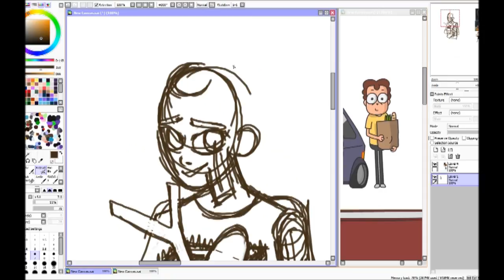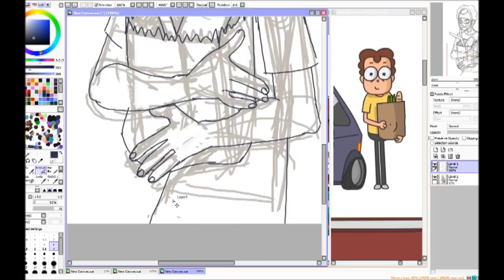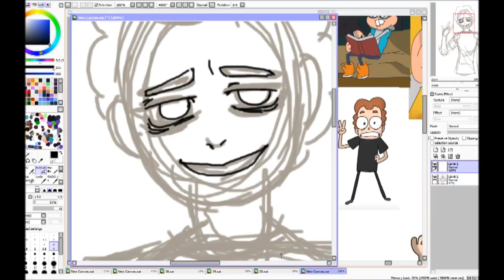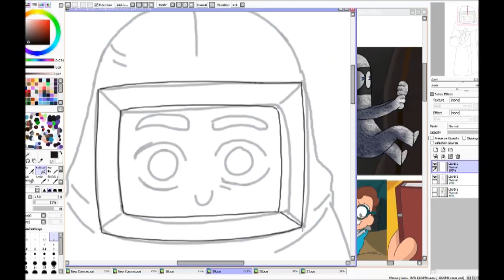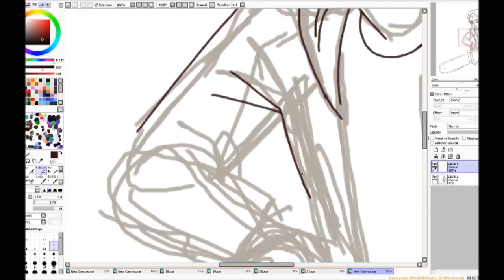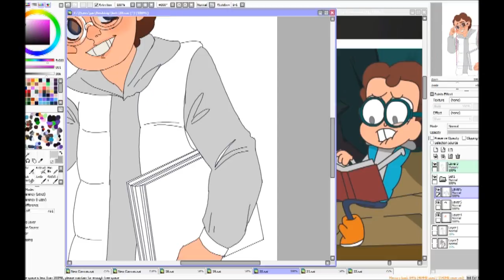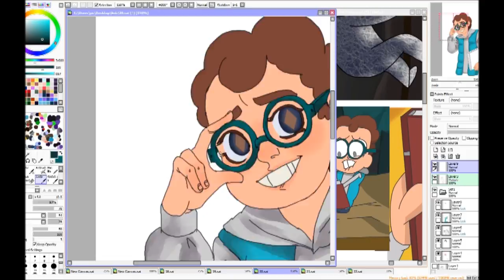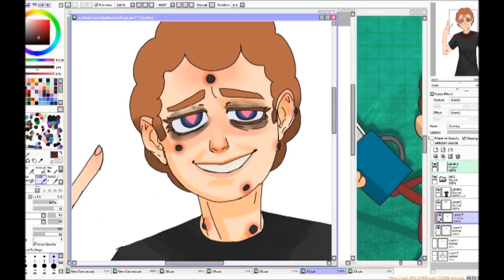Знакомьтесь Боб Speedpaint5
1 night - lil Bob